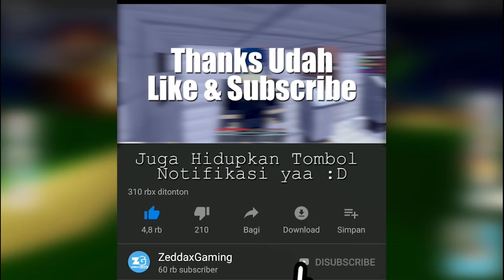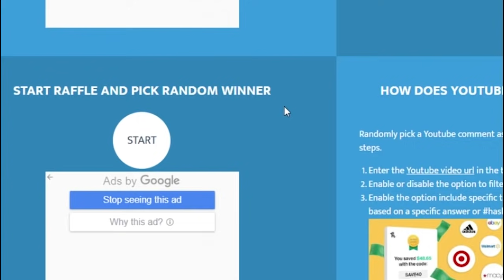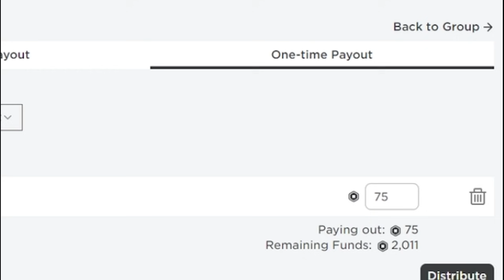MASUK DUNIA MEMANCING ROBLOX! - Roblox Zeddax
Roblox Fishing Simulator Indonesia
Di video zeddax roblox kali ini, zeddaxgaming dan ences pergi ke sebuah pulau tempat berkumpulnya para tukang pancing hebat dari seluruh dunia roblox indonesia. Disana zeddax dan ences belajar memancing untuk menjadi tukang pancing yang hebat.